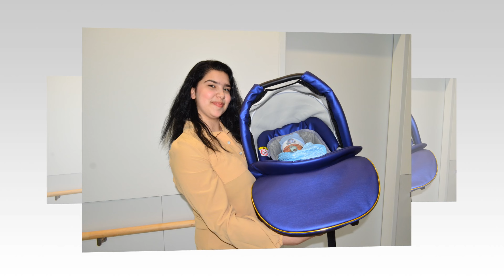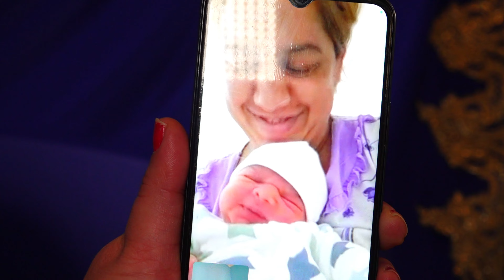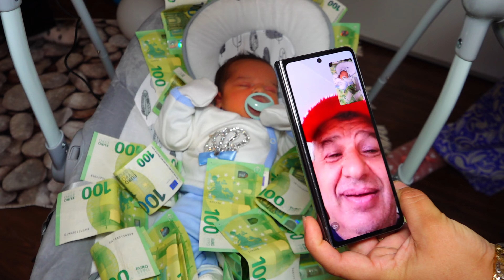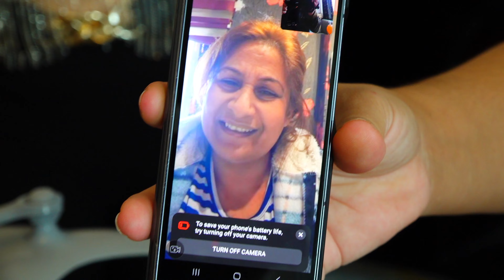YAPRAK PASA NIN HASTANE CIKISI ViENNA 17.03.2024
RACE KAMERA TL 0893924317